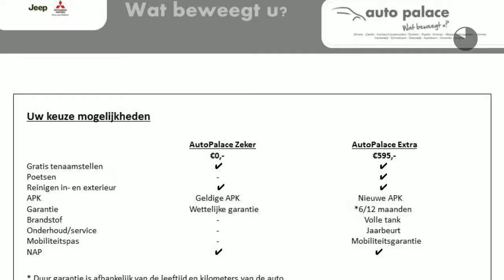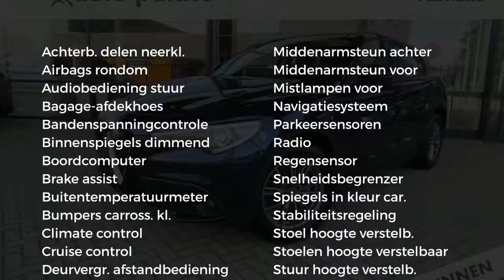Alfa Romeo Stelvio Super 2.2 AT 180PK